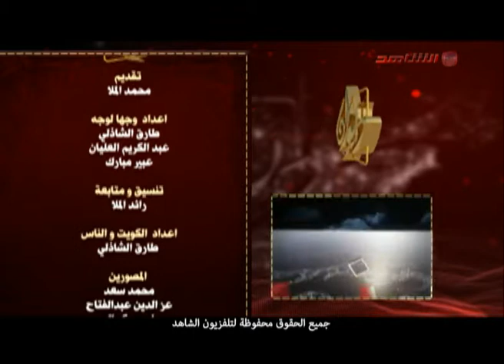محمد الملا مع نورية الرومي وحديث عن الابداع والنقد وثقافة العولمة